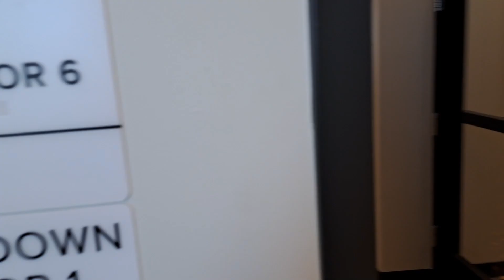GCRB Updates: 30 Apr 2024 Building Walkthrough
The construction fences around the Grand Challenges Research Building are down and faculty and researchers are working on moving into the building! It's an exciting time at the college to see what Grand Challenges we can tackle in this new and exciting space. Perfect for innovating the next big ideas of the Fourth Industrial Revolution. What discoveries will be made next!?